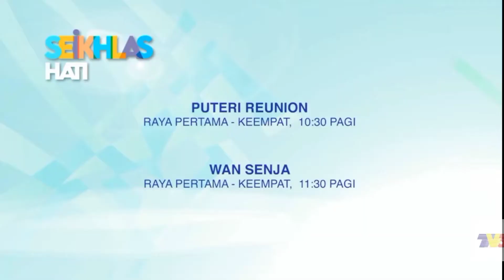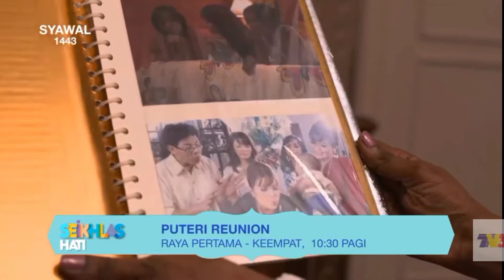Channel Breakbumper (3/5/2022 | 19:43): TV3 (Malaysia)